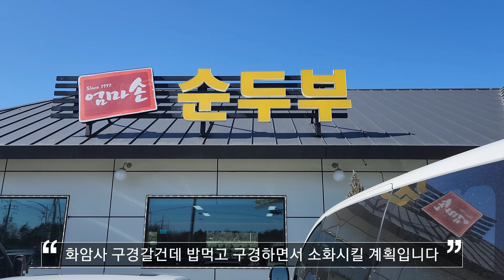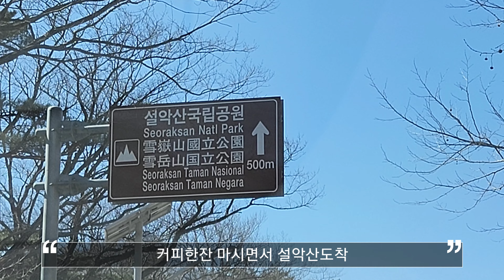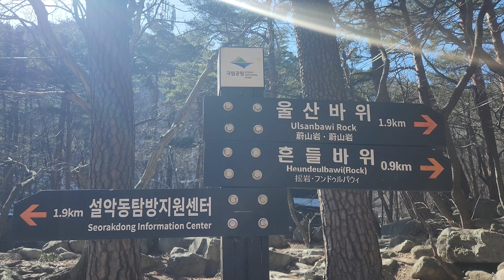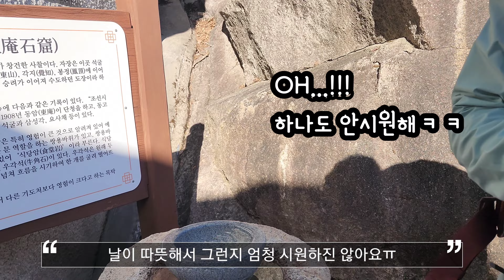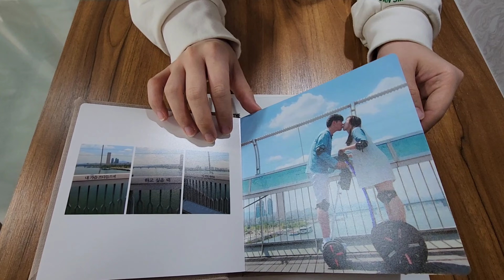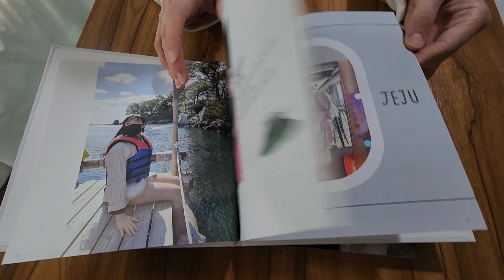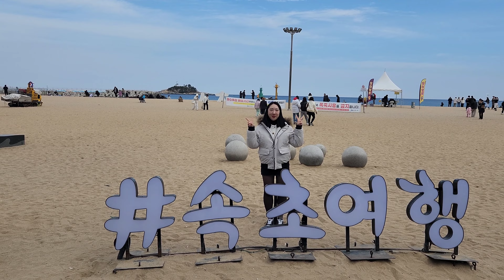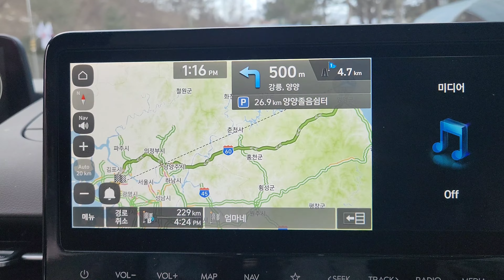SUB)2박3일 속초여행|만석닭강정|속초포차거리|설악산 등산|속초아이|결혼기념일 여행👩‍❤️‍👨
ㅡㅡㅡㅡㅡㅡㅡㅡㅡㅡㅡㅡㅡㅡㅡ
00:00 인트로.출발
01:02 엄마손두부,화암사
03:06 엠브로시아,만석닭강정,청초호호수공원
04:06 숙소소개(등대비치레지던스),휴식
06:15 용신포차(등대해변포차거리)
08:14 아바이마을(아바이옛날식당)
10:55 설악산(울산바위코스)
16:23 유진게찜
18:33 평강막국수,속초아이
21:03 쿠키영상

엄마손두부
강원 고성군 토성면 고성대로 51
매일 07시~16시(2,4번째 화요일휴무)
화암사 혹은 엠브로시아 카페 가실 분은 방문전후 식사코스로 괜찮습니다

등대해변포차거리
등대해수욕장 해변도로변
가게별 영업시간 상이
바닷가의 포장마차 분위기 좋아한다면 추천

아바이옛날식당
강원 속초시 아바이마을길 10
평일 09시~21시  주말 08시~22시
사장님이 친절하심
홍게라면이 미쳤음

설악산 울산바위코스
등린이들도 등반가능한 코스

유진게찜
강원 속초시 영랑해안길 81
매일 11시~22시
게에서 단맛이 난다는게 뭔지 알게 해준 집

평강막국수
강원 속초시 동해대로3950번길 15
매일 10시~20시
막국수집이라 막국수 드시는걸 추천

웨일라잇 카페
강원 속초시 청호해안길 2
현금안됨 직원이 친절하진 않음